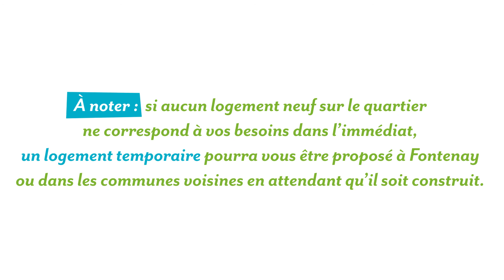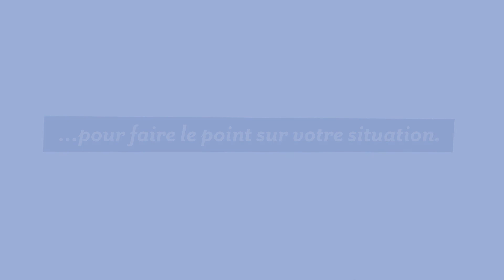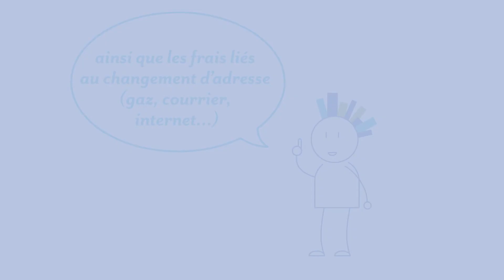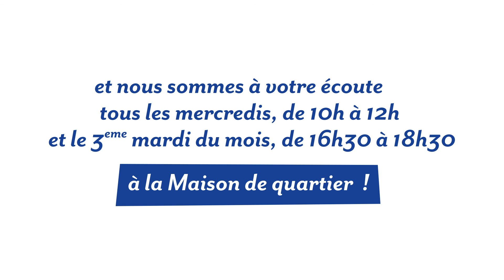Motion design – Fontenay-aux-Roses - Hauts-de-Seine-Habitat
Relogement du quartier Les paradis.